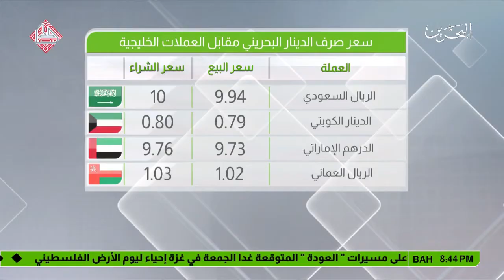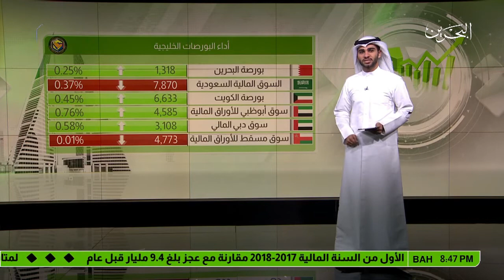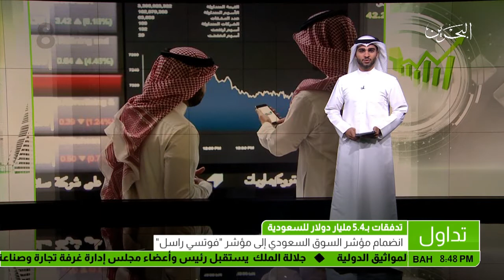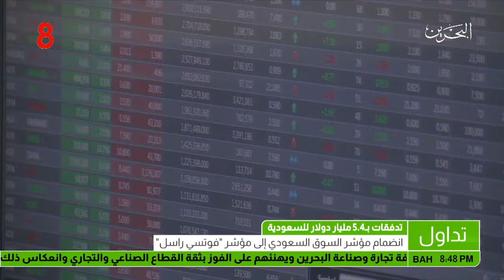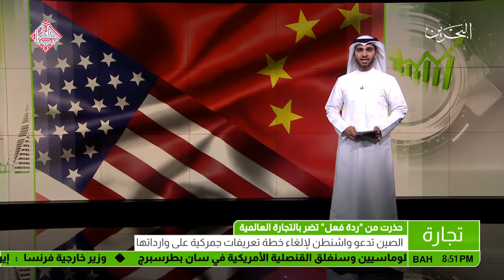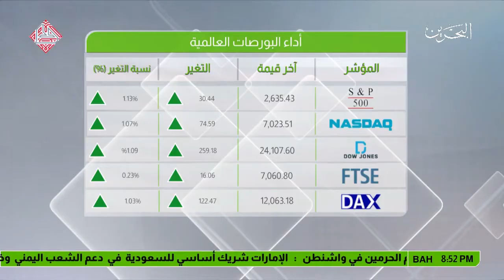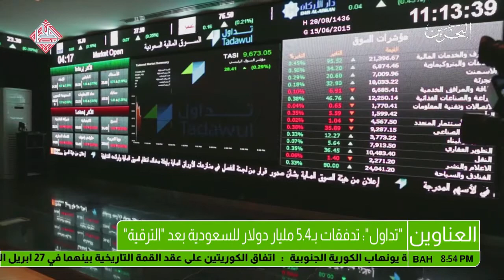البحرين : النشرة الاقتصادية 2018-03-29